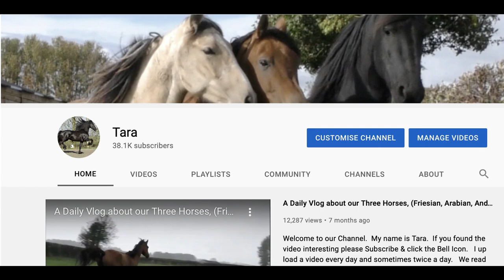Apollo the Friesian Horse helping Rens, to learn the rising trot